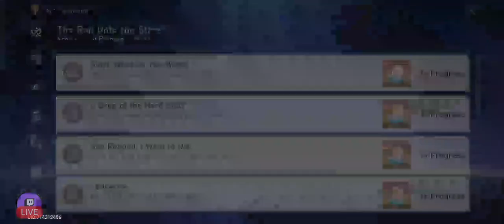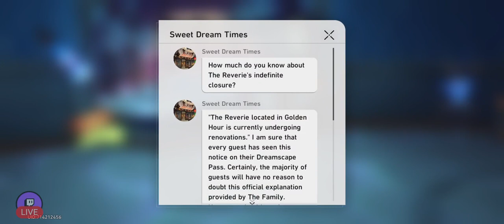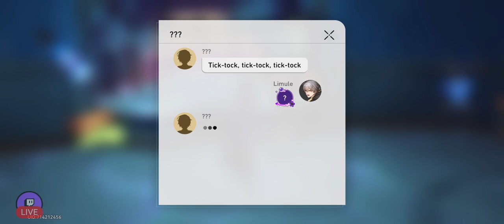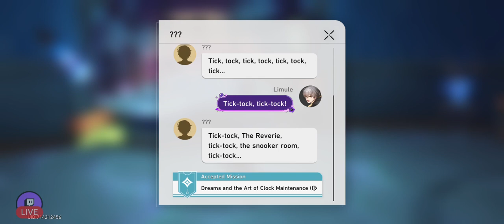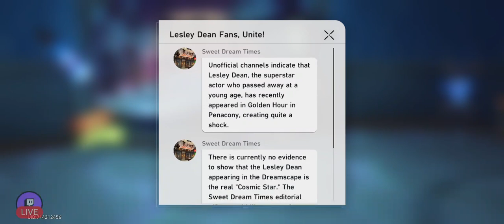The Devil in Velvet: the start of 2.1 story quest ! ( cat among pigeons )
A new chapter to the penacony story arc opens its doors to us !